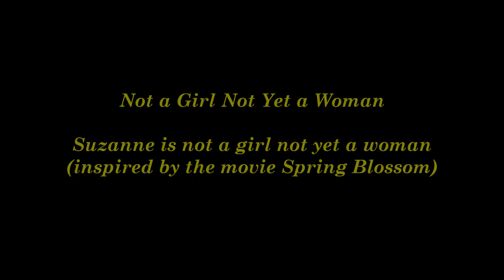Music by Thien Doan: From Spring Blossom Trilogy - Not a Girl Not Yet a Woman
Music by Thien D. Doan – 1. Not a Girl Not Yet a Woman.
Spring Blossom Trilogy
1. Not a Girl Not Yet a Woman
2. Magical Pas de Deux
3. Fall in Love
The trilogy was inspired by the movie Spring Bossom (2020)  Suzanne is not a girl not yet a woman.